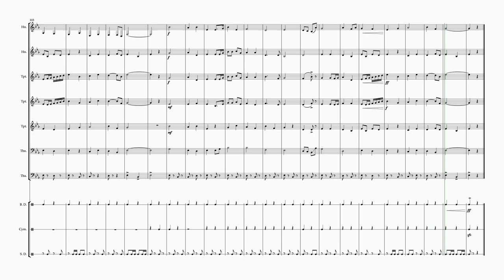March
This is a march that I composed. It is in the American march style and was composed in Sibelius.